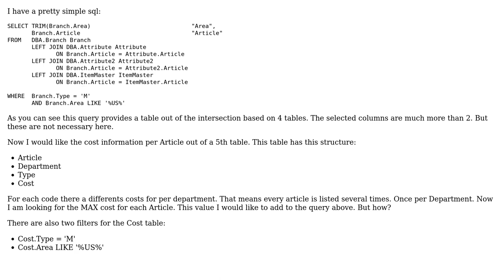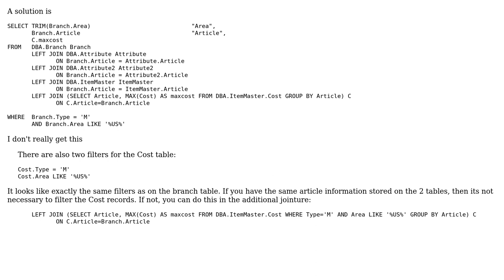JOIN MAX per Group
With thanks & praise to God, and with thanks to the many people who have made this project possible! | Content (except music & images) licensed under CC BY-SA | Music | Images & others | With thanks to user Thomas G user Aaron and the Stack Exchange Network Trademarks are property of their respective owners. You are responsible for your own actions.